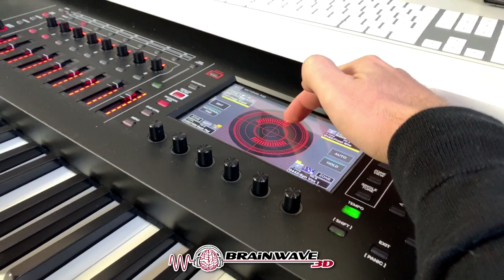432 Hz Meditation mit 8D Audio Musik und Epsilon Frequenzen